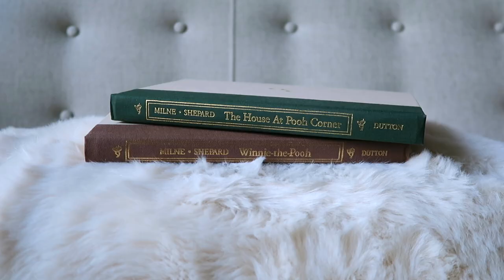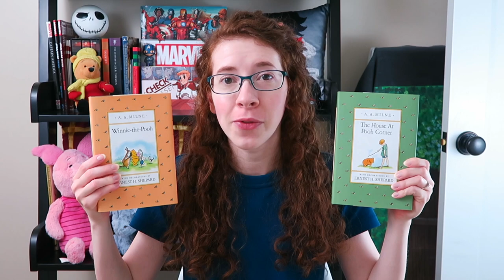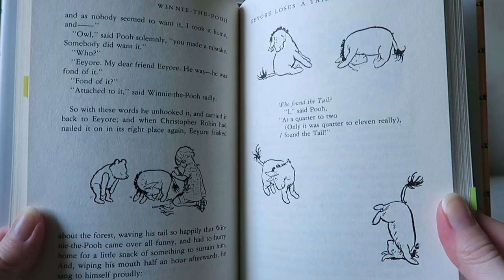A Wholesome Review of 2 Winnie-the-Pooh Books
Here is some wholesome content with my review of Winnie the Pooh and The House At Pooh Corner by A.A. Milnes. I also chat a bit about my general love for Winnie the Pooh movies and shows.